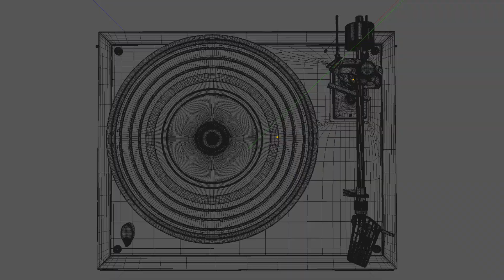Autumn Outdoors Stock Footage from Adobe Stock | Adobe Creative Cloud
Season of warm oranges and yellows. Explore the curated stock footage collection